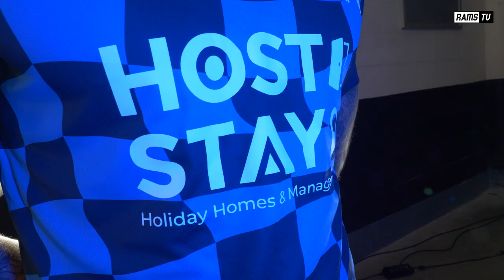PRE MATCH I Nathaniel Mendez-Laing - Burton Albion (A)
Derby County forward, Nathaniel Mendez-Laing looks ahead to our next away game against Burton Albion on Saturday.